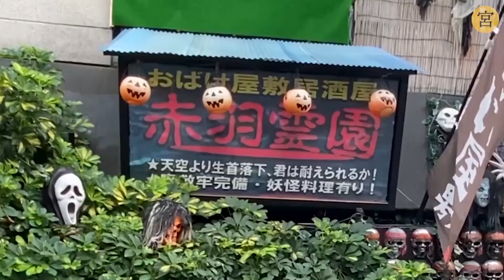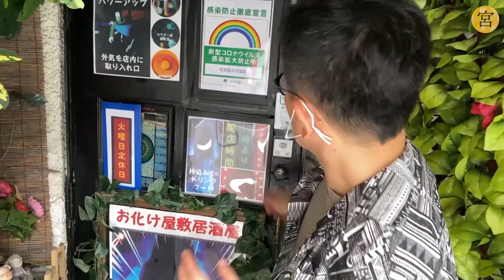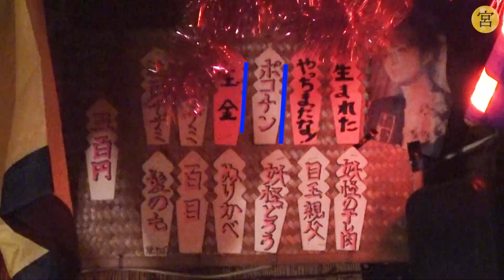【ホラー】宮迫さんが嫌がることをするのがつつみの趣味になりつつあるみたいです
撮影協力：赤羽霊園